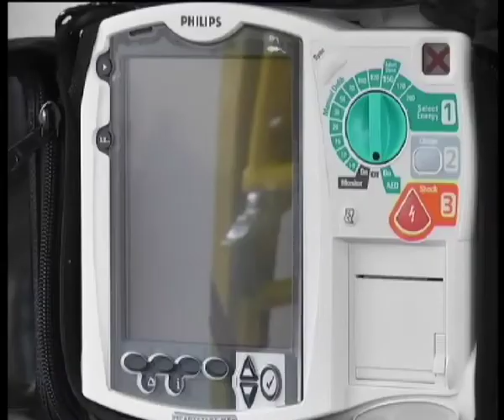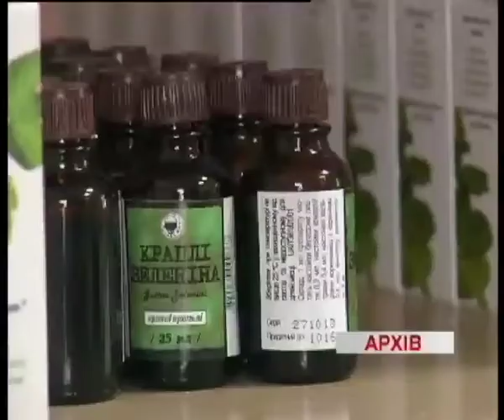Телеканал ВІТА новини 2014-04-10 У станціях швидких - поповнення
Сучасні авто екстренної медичної допомоги отримують регіони України.  На Вінниччину приїде майже чотири десятки таких машин. Перші вже передано до станцій швидких області.